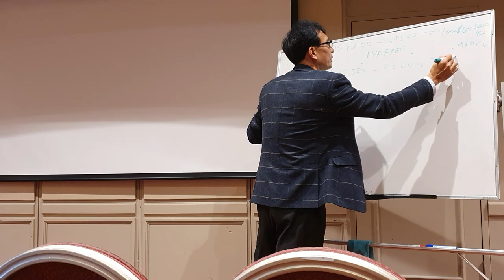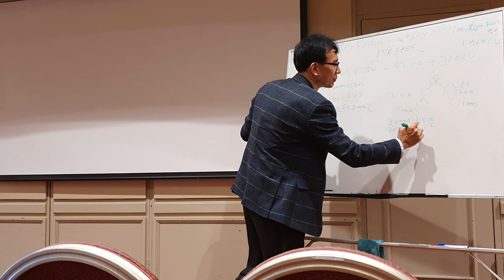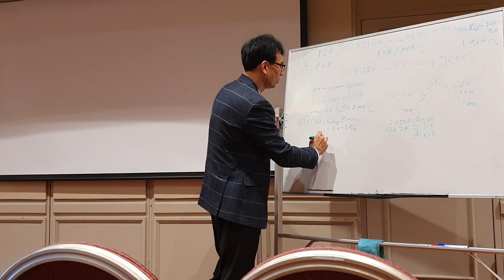Vasayo action plan by Kevin lee